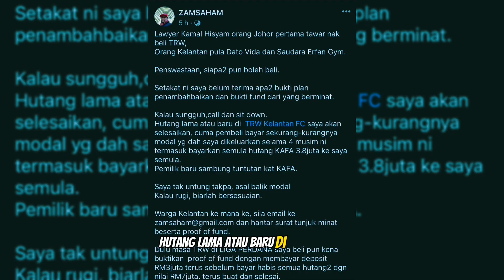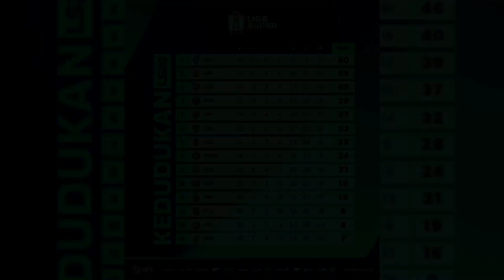Kelantan Bakal Dibeli Rakyat Johor?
Pemilik Kelantan FC, Norizam Tukiman atau lebih dikenali dengan gelaran Zamsaham menerima satu lagi berita mengenai individu yang mahu membeli kelab dari pantai timur itu.

matchday channel
@matchday channel